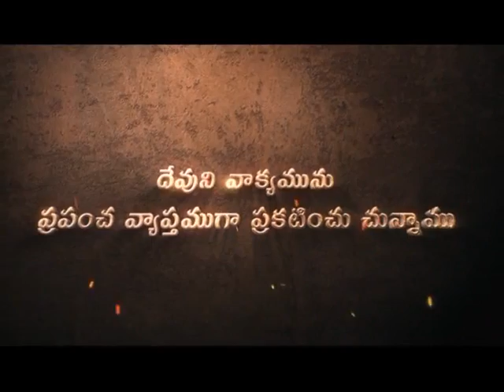God's Grace Inexhaustible | Dr. Ananda Stira | Ministry Of Jesus | SubhavaarthA